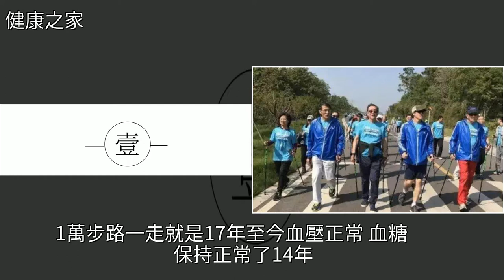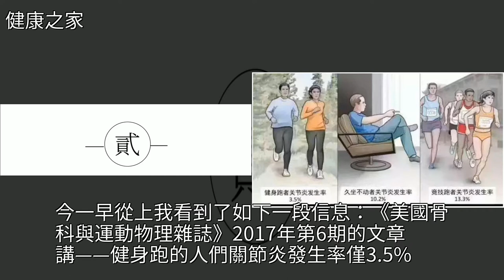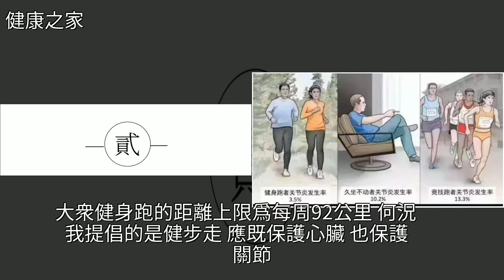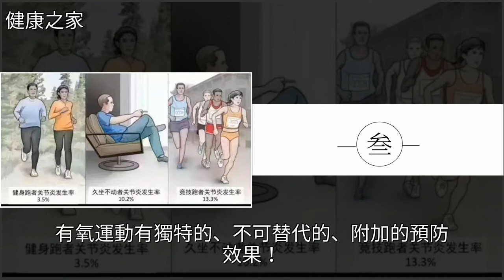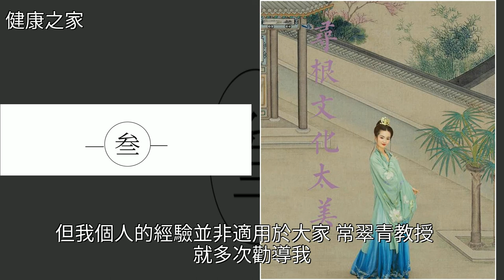名醫鐵律｜胡大一：日行萬步路，護了心臟、傷了關節？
名醫鐵律｜胡大一：日行萬步路，護了心臟、傷了關節？心血管病,關節炎,高血壓,跑步,糖尿病名醫鐵律｜胡大一：日行萬步路，護了心臟、傷了關節？心血管病 關節炎 高血壓 跑步 糖尿病